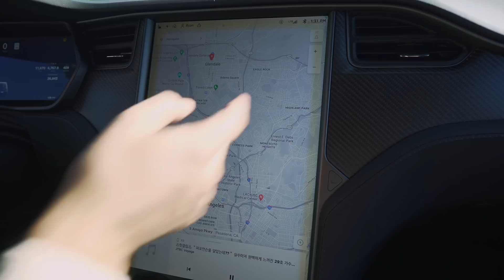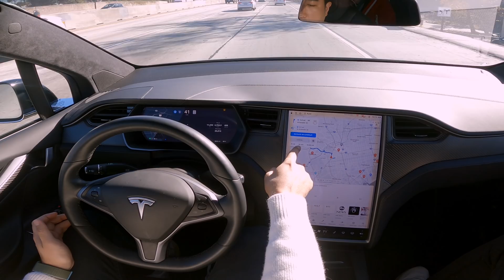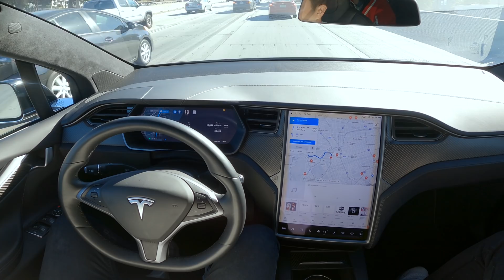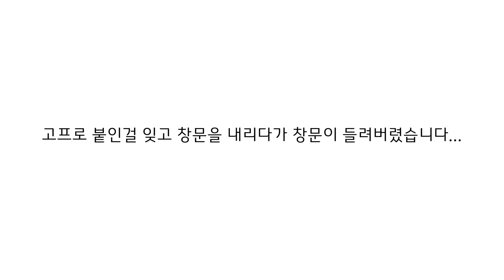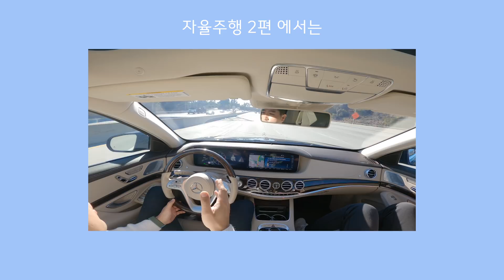[Sub] 테슬라 모델 X 고속도로 자율주행 테스트 - 생각외로 안전한 기능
*** 속도 표기를 마일에서 킬로미터로 변환하여 표기를 했습니다.
자막을 켜고 보시면 도움이 됩니다 😊***

안녕하세요 라이언 입니다.

테슬라가 전기차 시장에서 최고의 자리를 누리고 있는 이유 중 하나가 자율주행 기능이라고 해도 과언이 아니겠죠.
많은 테슬라 오너 분들이 이 기능이 있음에도 불구하고 쓰기엔 조금 불안하고 무서워서 활용을 안하게 되죠.
오늘은 그 자율주행 기능을 테슬라 모델 X를 운전하면서 시험을 해 보았습니다.

테슬라 모델X의 자율주행 기능에 대해 이렇게 설명해 보았는데,
유익한 정보가 되기를 바라겠습니다

◆ Timestamp.
00:00 intro
00:46 테스트 코스
01:04 자율주행 테스트
08:29 엘에이 커피이야기
10:10 쿠키영상